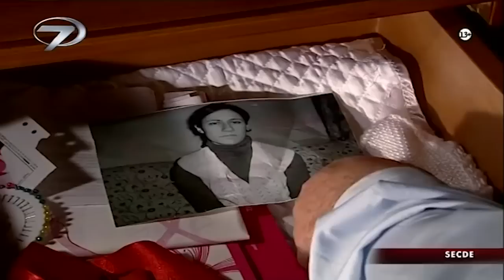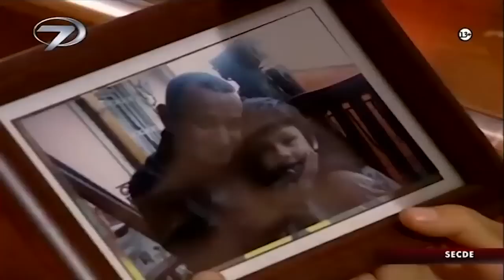Secde - Kanal 7 TV Filmi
Yaşamın ibret veren gerçeklerini sinema tadında hikayelerle ekrana getiren Televizyon Filmleri kuşağında bu hafta, pişmanlık ateşini secdede söndürmeye çalışan bir adamın hikayesi ekrana geliyor.

Rabia, alkol bağımlısı eşi Necip’in içinde bulunduğu durumdan kurtulması için elinden geleni yapmış, her türlü fedakârlığı göstermiştir. Çaresiz kadın eşini alkolden kurtarmaya çabalarken Necip bir de kumar batağına saplanır. Rabia kocası için sarf ettiği çabanın işe yaramadığını görünce farklı bir yöntem denemeye karar verir ve kocasının namaza başlamasını sağlamak için bir seccade işler.

Kocasının eve geldiği bir akşam seccadeyi kocasına uzatarak artık bu durumdan namaza başlayarak kurtulmasını ister. Necip ise seccadeye değil karısının kolundaki bileziklere odaklanır. Bileziklerini vermek istemeyen Rabia kocasına direnir ve bu sırada yaşanan talihsiz kaza sonucu genç kadın yaşamını yitirir. Necip ise sebep olduğu cinayetten ötürü hapse düşer.

Yıllarını geçirdiği parmaklıklar ardında nefis muhasebesi yapan Necip, eski yaşantısını bir kenara bırakarak tövbe eder ve Allah’tan af diler. Hapisten çıktığında ise ilk yapmak istediği şey eşinin kendisi için dokuduğu seccadede namaz kılmak, başını secdeye koymaktır. Ancak bu sayede eşine yaptığı haksızlığın yükünü biraz hafifletecektir. Fakat ne yazık ki Necip yaşının ve belindeki rahatsızlığın vermiş olduğu sıkıntıdan ötürü bir türlü başını secdeye koyamaz. Namaza başlamıştır ama bir taburede oturarak namazlarına devam etmektedir.